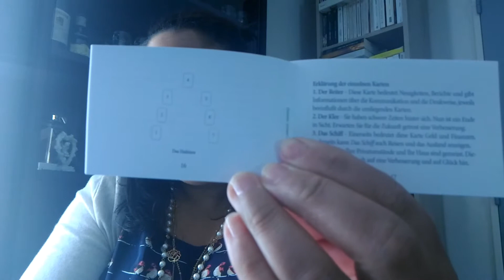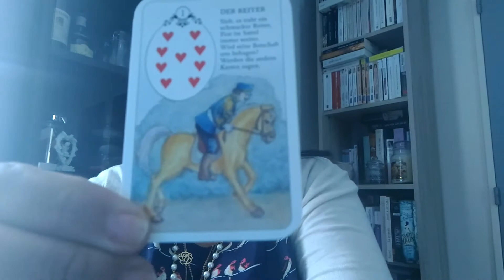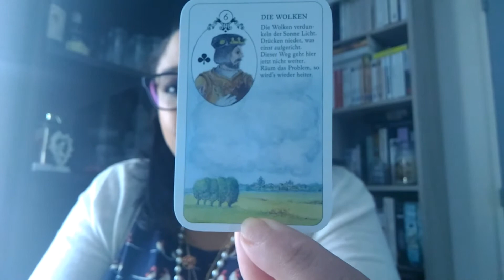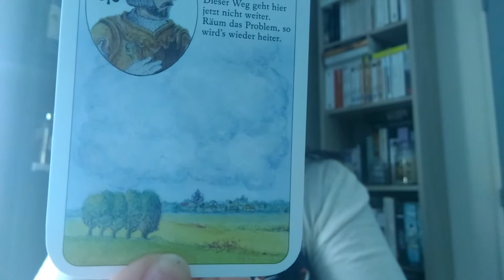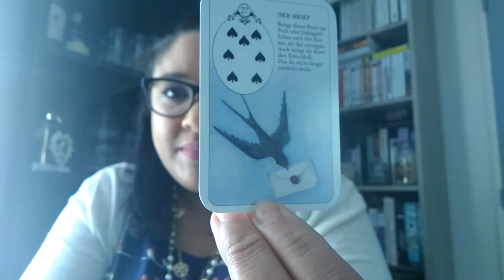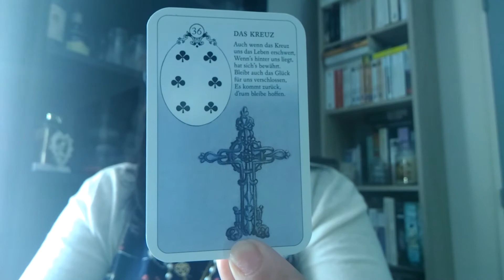Présentation: Le petit Lenormand en allemand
Pour les questions éventuelles sur la vidéo ou sur le dernier tirage, me contacter via la messagerie Facebook de ma page, merci.

Le petit Lenormand en Allemand